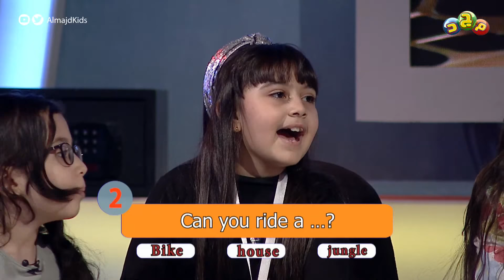Can you ride a house ?! It is a hilarious question!!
The lockers Program on Majd_English